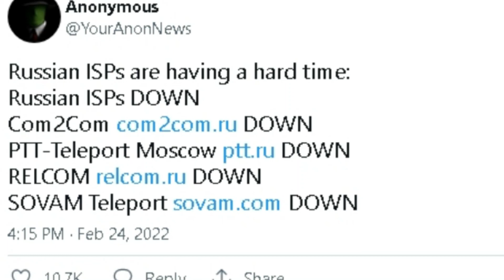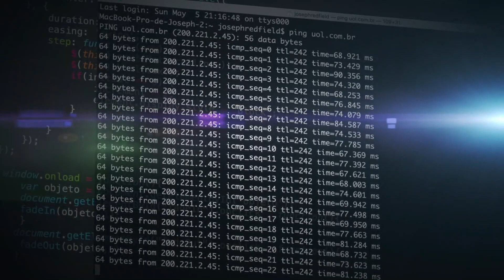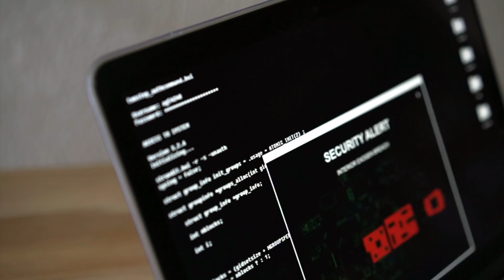ANONYMOUS CONTRA RUSIA (GU3RRA CIBERNETICA) ¿Quién es Anonymous?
El colectivo anonymous realiza diferentes ataques a rusia, despues de que rusia invadiera a ucrania; y en este video te cuento todo al respecto!!